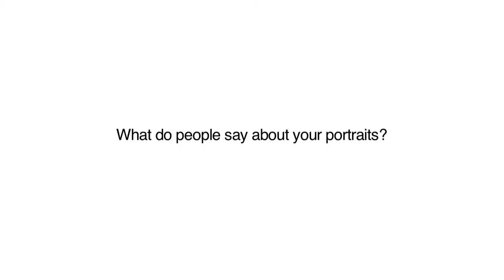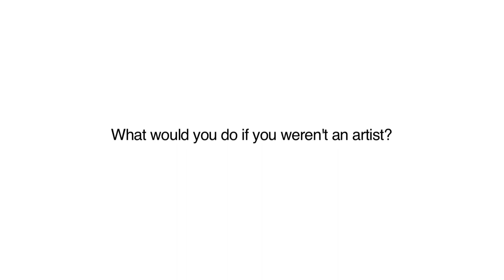Three questions for Joel Ely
BP Travel Award winner in 2005, Joel Ely tells us how long it takes to paint a portrait, what other people say about his work and what he did before he was an artist.